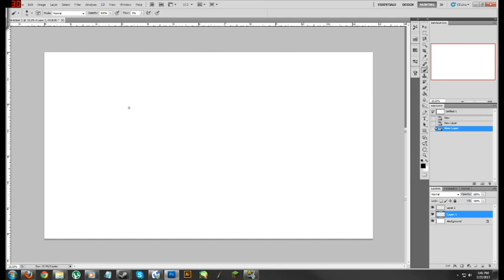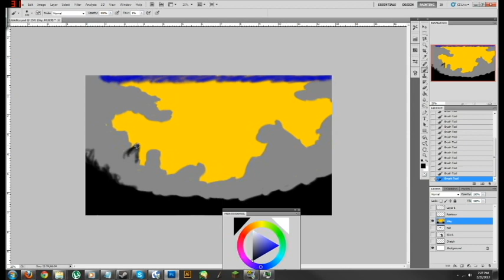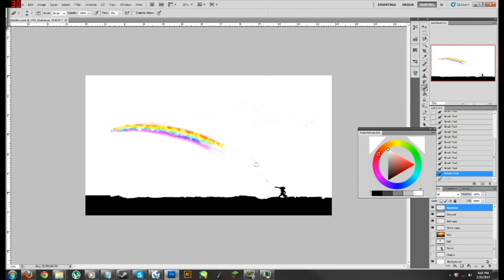The Creation of "The Rainbow Lizard"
Lil Skittles is truly makin it rainbows.

Music from Two Steps From Hell

I did this to test out something Ive been wanting to do for a while now, record and upload my drawings. I thought it would be kinda fun to do. So here you go!

In the export the resolution got screwed with, it sucks that I recorded this in 1080p.

Took 1:24:10, first drawing I recorded the creation of. Link to the picture